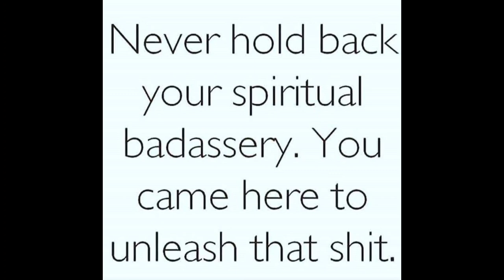5 SIGNS THAT YOU ARE BECOMING A SPIRITUAL BADASS. 🧘🏽‍♂️🕊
5 signs that you are a spiritual badass. ✨️